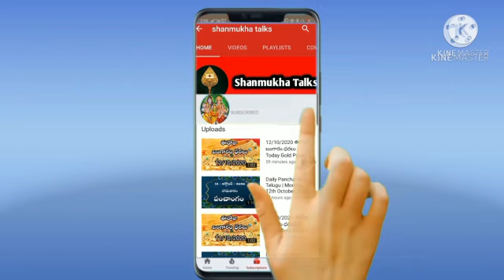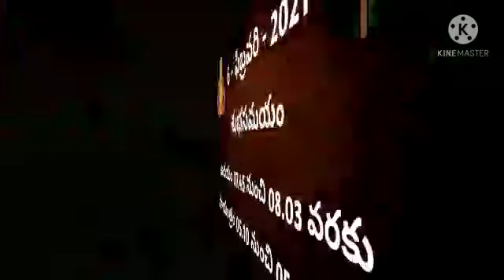Daily Panchangam | 6th February 2021 - Saturday | Today Panchangam In Telugu@Shanmukha talks